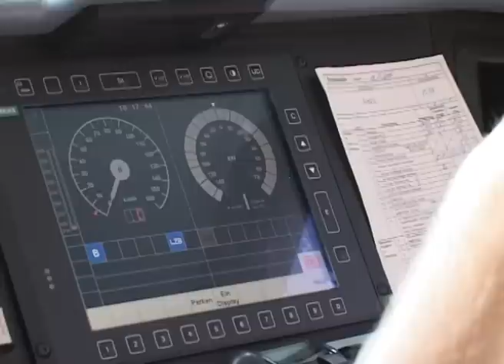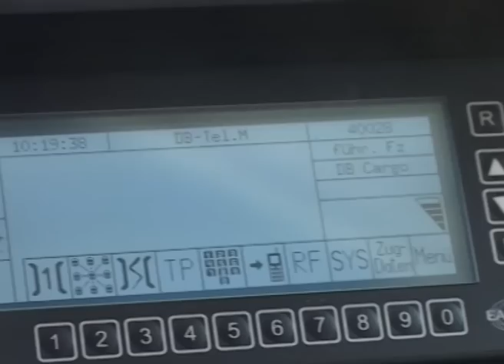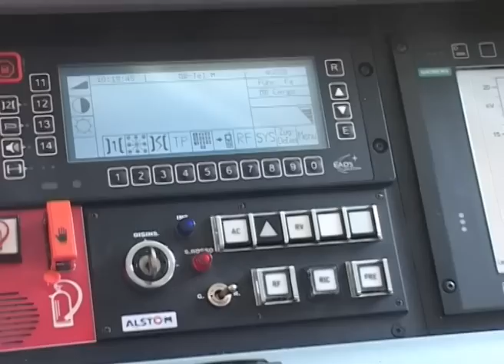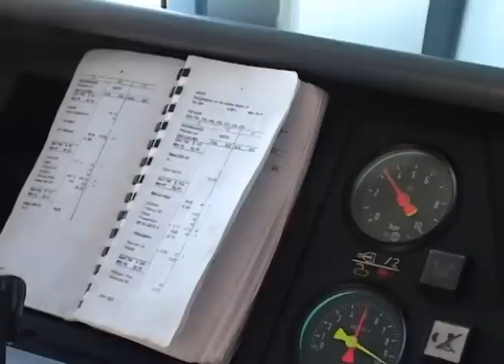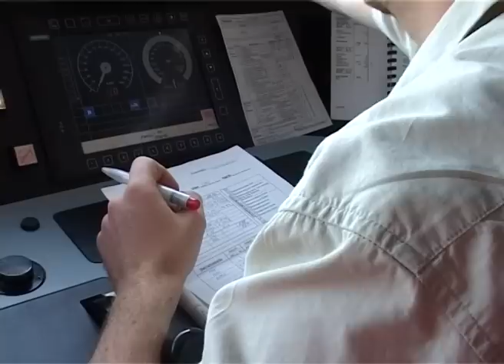Führerstandsmitfahrt E 189 40082 Weil am Rhein - Freiburg 1/3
Il 40028 era un treno merci che collegava Brescia Scalo ad Emmerich attraversando la Svizzera e una parte della Germania. Le riprese, effettuate nell’estate del 2006, hanno riguardato il tratto da Wheil am Rhein al confine con l’Olanda per un totale di circa 10 ore e sono state pubblicate da TGTRAINS.COM. Ecco le riprese integrali, a blocchi di 6, suddivisi per parti da 20 minuti ciascuna. Il primo blocco propone il viaggio da Weil am Rhein a Friburgo.

The 40028 was a freight train that linked Brescia Scalo to Emmerich through Switzerland and parts of Germany. The shooting, carried out in the summer of 2006, they covered the stretch from Weil am Rhein on the border with the Netherlands for a total of about 10 hours and were published by TGTRAINS.COM. That's shooting grains, block 6, divided by parts of 20 minutes each. THE first block offers the trip to Weil am Rhein in Freiburg.

Die 40028 war ein Güterzug, der Brescia Scalo nach Emmerich durch die Schweiz und Teile von Deutschland verbunden. Die Dreharbeiten, die im Sommer 2006 durchgeführt wird, überzogen sie die Strecke von Weil am Rhein an der Grenze zu den Niederlanden für insgesamt etwa 10 Stunden und wurden von TGTRAINS.COM veröffentlicht. Das Schießen Körner, Block 6, geteilt durch Teile von jeweils 20 Minuten. Der erste Block bietet die Reise nach Weil am Rhein in Freiburg.